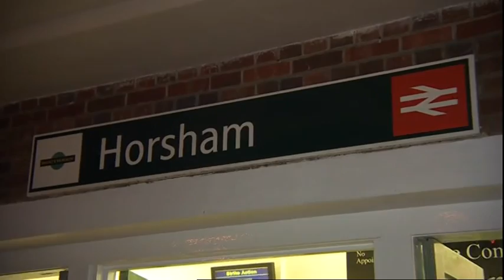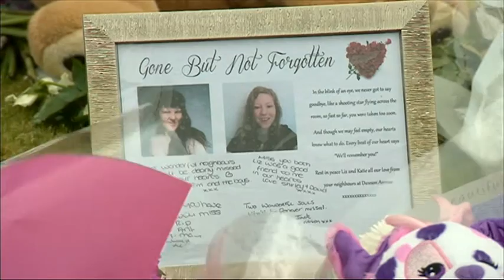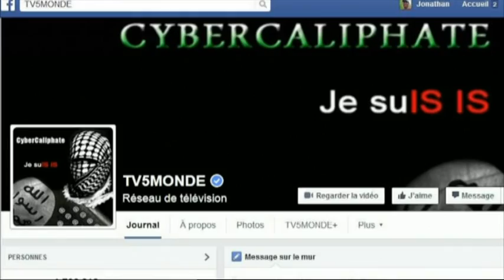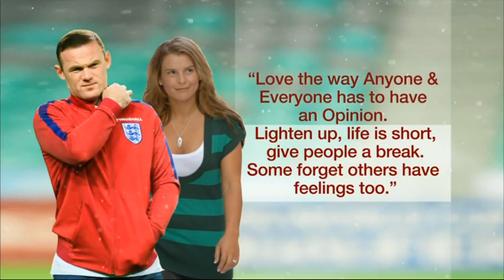20161010 2200 BBC News at Ten